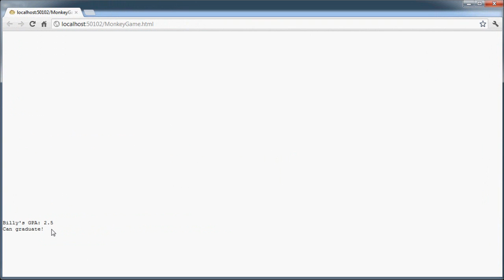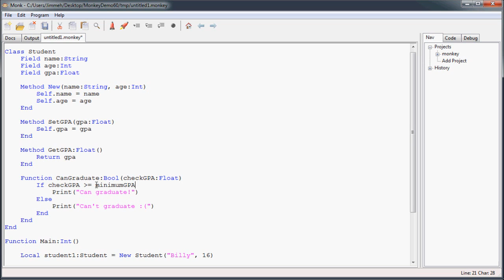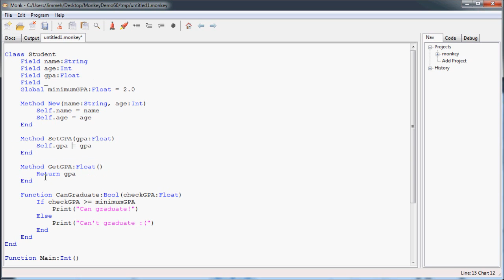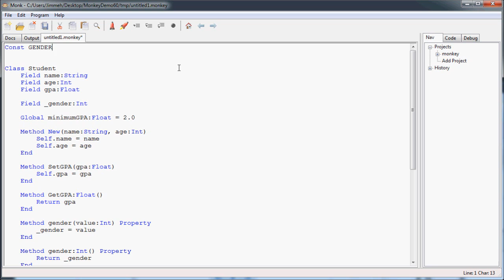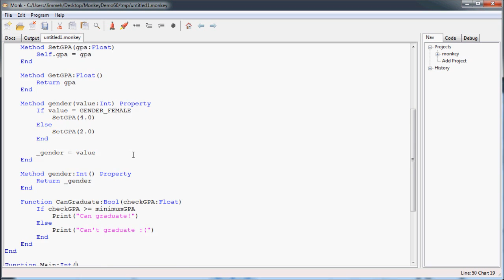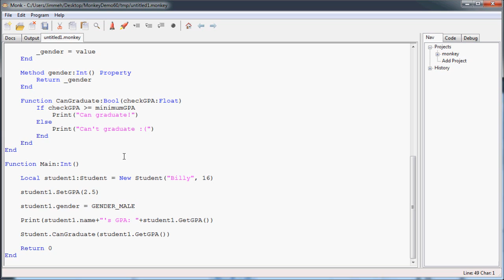Beginning Programming in Monkey - 12 Intro to Objects (2 of 2)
Intro to object creation with statics and properties!

First of all, sorry for sucking at speaking at times. These are my first youtube videos EVER. Hopefully I will get better at making words come out of my mouth as I make more and more videos for your viewing pleasure.

The point of this series is to teach programming to the non-programmer using Monkey, so if you are already comfortable with programming, I suggest checking out the advanced videos as they come out.